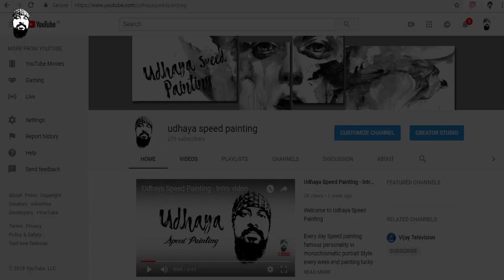Amy Jackson - Speed Painting & Interesting Fact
Amy Louise Jackson is a British actress and model known for her work in Indian films. She began her modeling career at the age of 16, and went on to win the Miss Teen World competition. Subsequently, director A. L. Vijay cast her as the leading lady of the Tamil language period-drama Madrasapattinam.